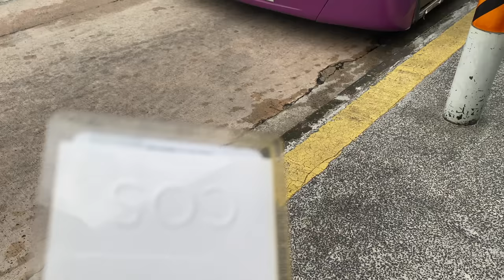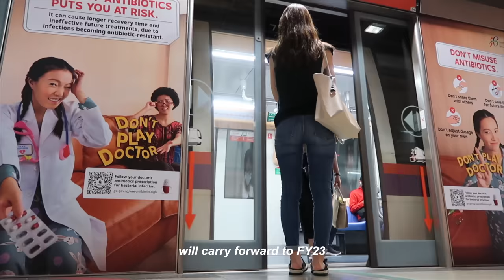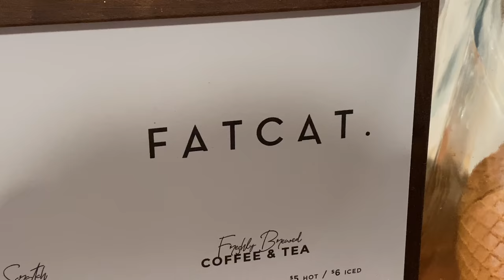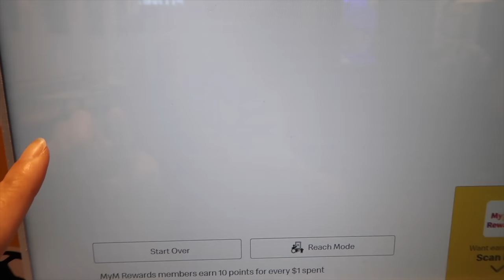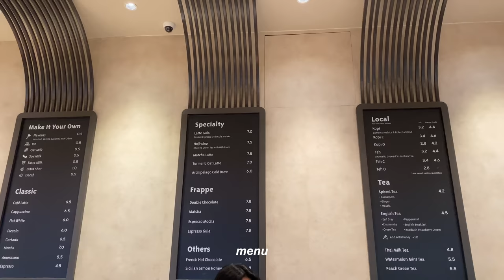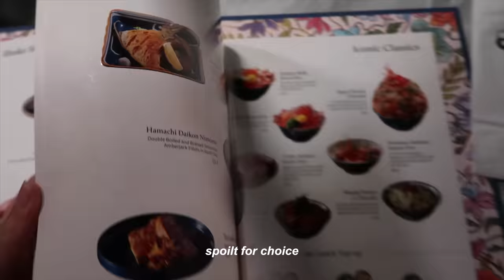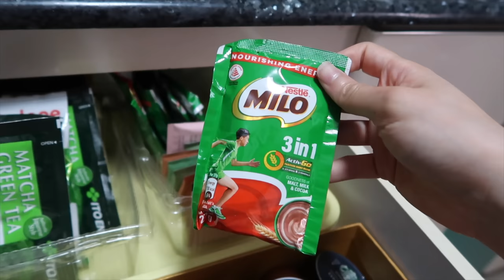LIFE IN SINGAPORE: What I Eat, How I Deal with Period Cramps, Enjoying Alone Time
Capturing down what I eat this week 😛 Shared some tips on how to deal with period cramps too :)